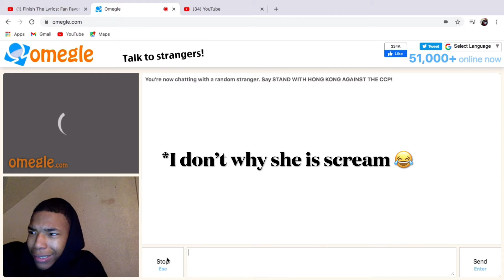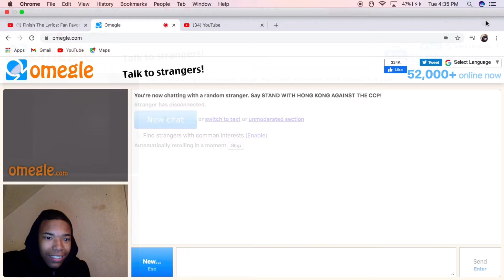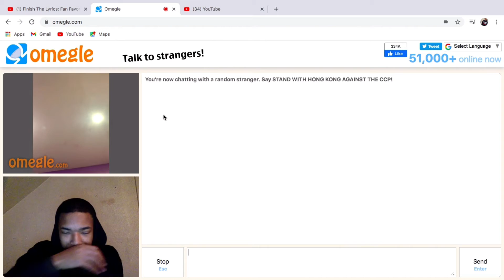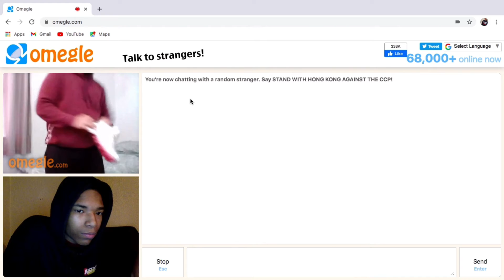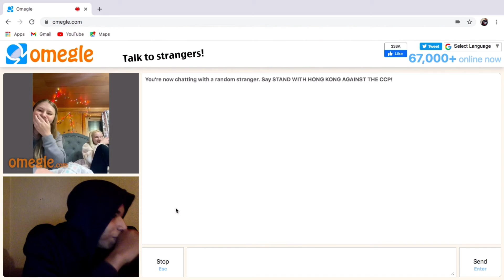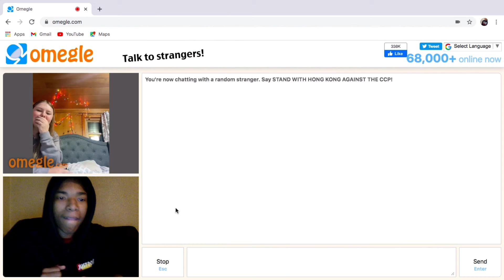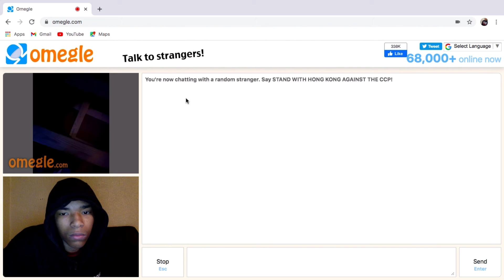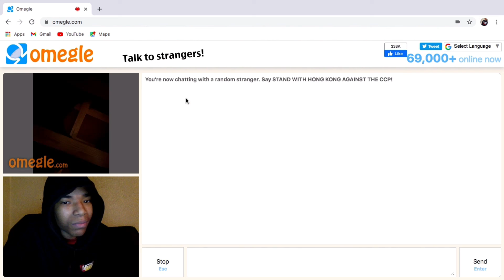Listening to sus music on Omegle + funny moments